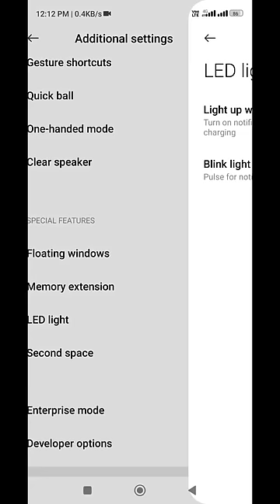How to enable light up when charging | charging led light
How to enable light up when charging | charging led light | LED Light Charging Setting